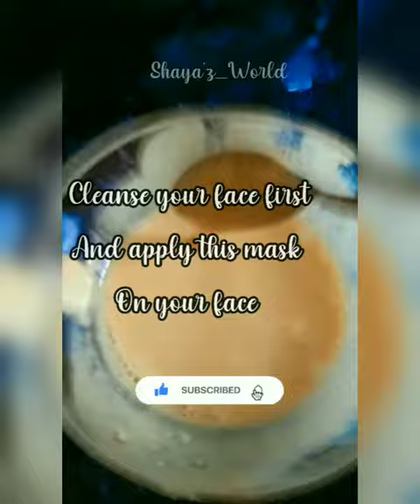🦋Facial hair removal remedy👀😊youtubersshort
hey Guyz like my vdo👍🏻❣
share to ur frndz💓
comment ur precious words🥰
Requested vdos r accepted🤗😄
I 💜U 😘 guyz

Follow me on share chat also..💌⤵

Soon c u in Instagram guyzz😉😉💌